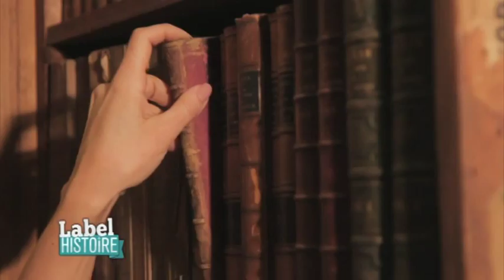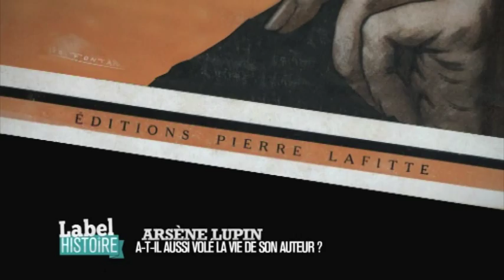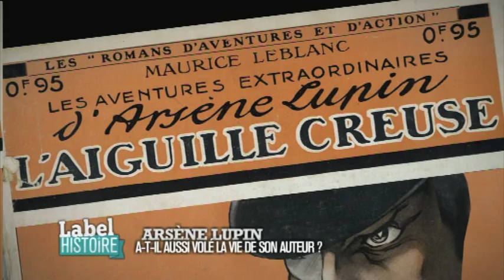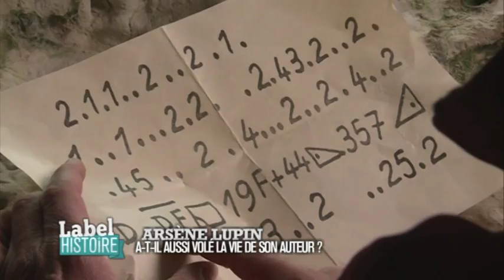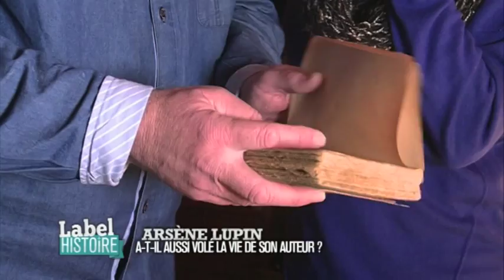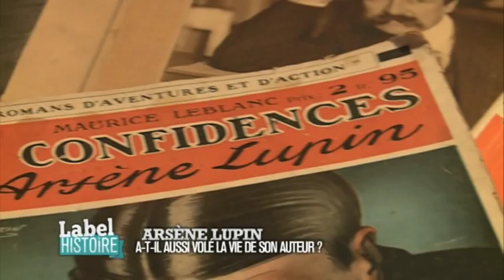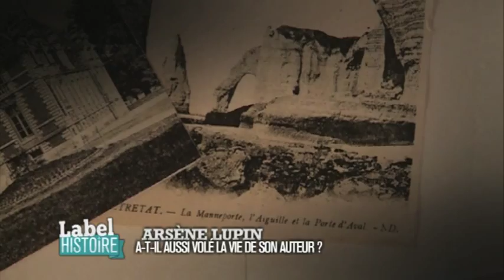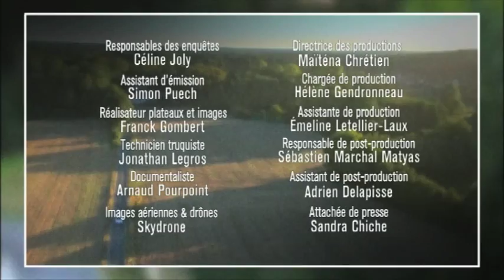Label Histoire : Arsène Lupin a-t-il aussi volé la vie de son auteur ?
Vous connaissez tous Arsène Lupin, le célèbre gentleman cambrioleur. Mais connaissez-vous son auteur ?
Pas vraiment ? Et c'est normal car c'est tout le drame de Maurice Leblanc. Un écrivain qui rêvait d'être un nouveau Flaubert et qui va se retrouver écrasé par son succès populaire...

Quand Arsène Lupin apparaît pour la première fois en 1905, il charme instantanément ses lecteurs... Tout le monde se passionne pour ce personnage légèrement anarchiste, élégant et malin !
Tout le monde sauf Maurice Leblanc qui se retrouve pris au piège de son propre personnage ! A la fin de sa vie, l'écrivain est même persuadé qu'Arsène Lupin veut  l'assassiner !

Alors Arsène Lupin a-t-il vraiment volé la vie de Maurice Leblanc ?
Avec Myriam Bounafaa, avec François Reynaert,

Vous aimez les gentlemen-cambrioleurs ? Vous êtes dans le repaire d'Arsène Lupin en Normandie !